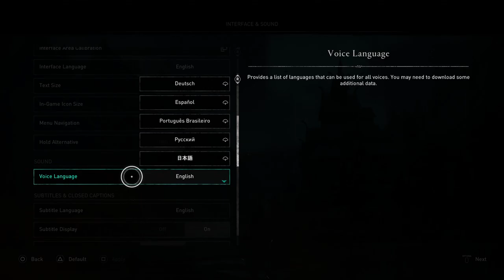FINE. I'LL PLAY ONE RPG | AC Valhalla (Part 1)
Let's see how playing a Viking feels compared to AC Mirage.

And rember:

"There are good takes, bad takes, and then there's being stupid. Don't be the last one."

Twitch (well, you can try, but chances are I will only stream here if YT is not available)